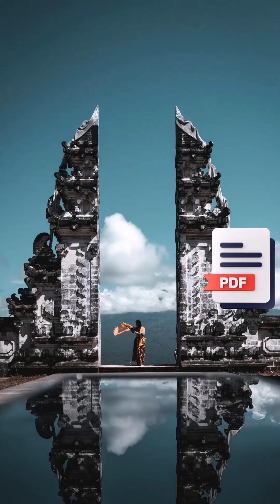Бали квартира - купить для отдыха и для получения дохода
👉Контакты :
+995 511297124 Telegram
👉переходите по ссылке и ответьте на 4 вопроса  - 🔥это БЕСПЛАТНО
Контакты и больше полезной информации по ссылке :

История одной инвестиции  - Алина
Как заработать 33%  на инвестициях и отдыхать с семьей на Бали!
Знакомьтесь, Алина – предприниматель из СНГ. Она всегда мечтала о стабильном доходе и незабываемых отпусках с семьей.
Инвестировала в апартаменты на Бали на этапе строительства. Вложила 110 000 долларов с рассрочкой на 2 года. Когда строительство завершилось, стоимость ее апартаментов выросла на 35 000 долларов, что принесло ей 32% прибыли! 💰
Но вместо того, чтобы продать апартаменты, Алина приняла умное решение – передала их в управление с правом проживания в отпуске. Теперь каждый год она проводит незабываемые отпуска с семьей на Бали, получая при этом стабильные 18% годовых!
Хотите так же? Узнайте, как создать свой источник дохода на Бали. Получите презентацию лучших вилл и апартаментов прямо сейчас!
Пишите в наш Телеграм-бот или в личные сообщения – отправим вам ТОП объектов для инвестиций! 🌴